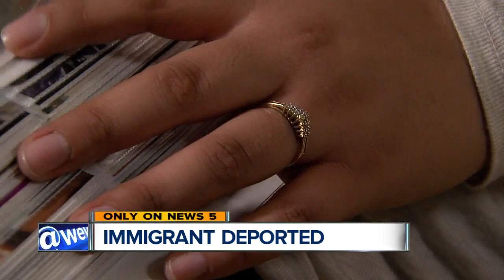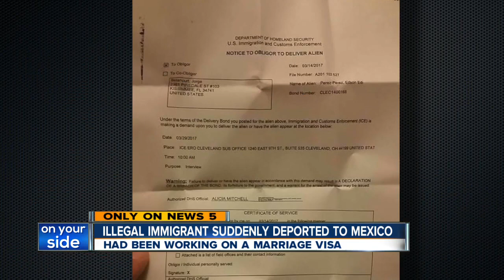Norwalk woman says she was left in the dark about her husband’s unexpected deportation